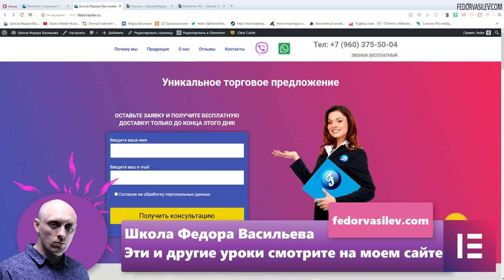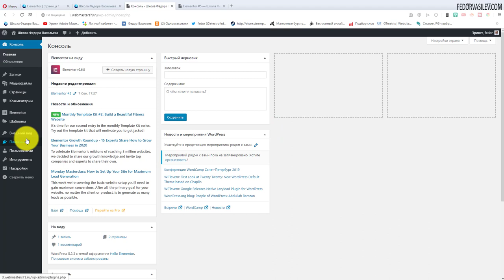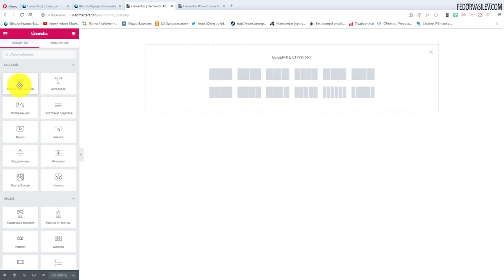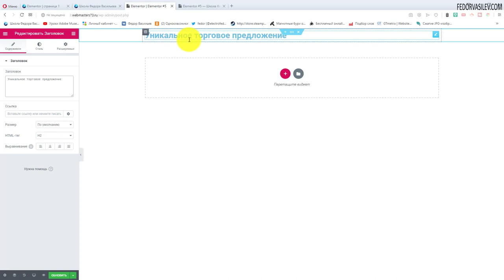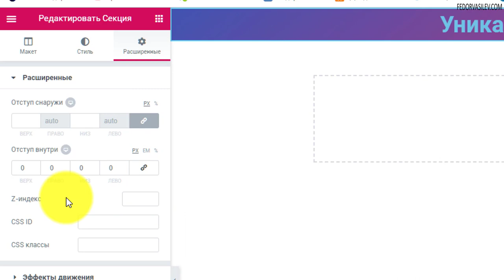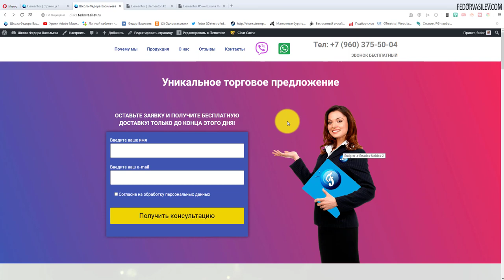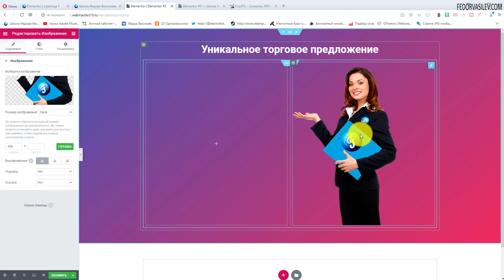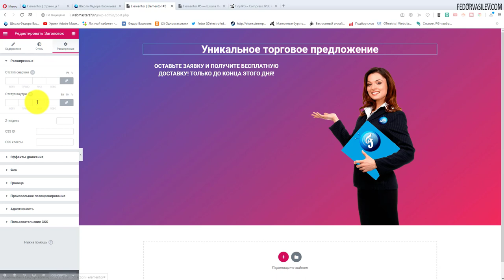Конструктор страниц Elementor — быстрый старт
В этом видео,  я покажу общий принцип создания сайта в конструкторе страниц «Elementor».